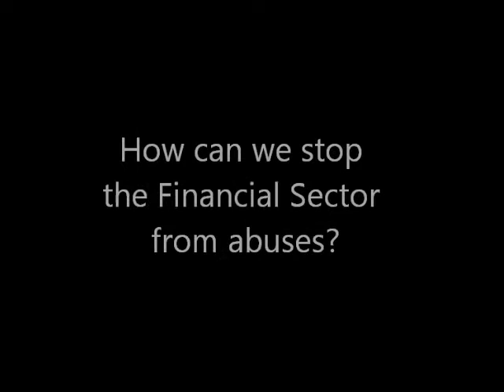OWSTeachin with Jeff Madrick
Jeff Madrick, Journalist, Economic Policy Consultant and Analyst,on "Taxes, Government, and Solutions" "How do we stop the financial sector from abuses?"
9/17/12